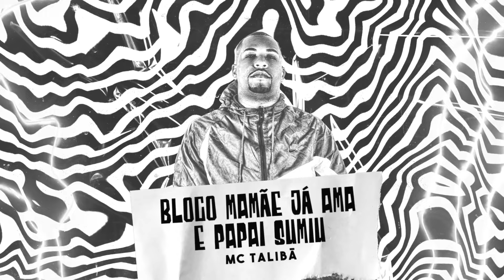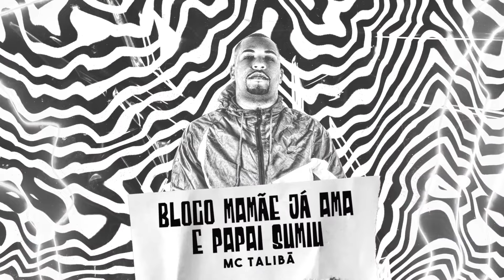MC Talibã - Bloco Mamãe Já Ama Papai Sumiu (Lyric Video)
Artista: MC Talibã
Produção:

Lyric Video:
Designer: Diego Andrade
Audio Spectrum/Motion designer: Aires designer

Ano 2020